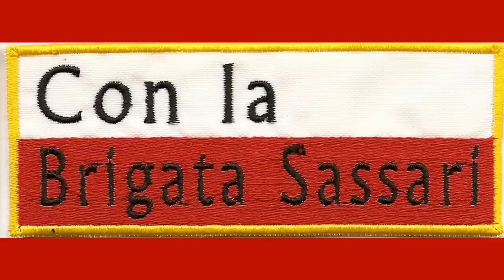BRIGATA SASSARI: AVVICENDAMENTO TRA I GENERALI PORTOLANO E SCOPIGNO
SASSARI, 11 SETTEMBRE 2012 - Il Generale Manlio Scopigno e' diventato il 41° Comandante della Brigata SASSARI nel corso della cerimonia di avvicendamento col Generale Luciano Portolano alla presenza del comandante del 2° FOD, Generale di Corpo d'Armata, Vincenzo Lops. "Quello che gli altri considerano un traguardo - ha detto il Gen. Portolano nel suo discorso di commiato - per noi Sassarini è un punto di partenza". Nel video tutta la cerimonia svoltasi nel Piazzale d'Istria della Caserma Gonzaga di Sassari, alla presenza, tra gli altri, del Presidente della Regione Autonoma della Sardegna, Ugo CAPPELLACCI. I ritmi della cerimonia sono stati scanditi, come sempre, dalla Banda della Brigata Sassari, diretta dal Maresciallo Capo Musica Andrea Atzeni.